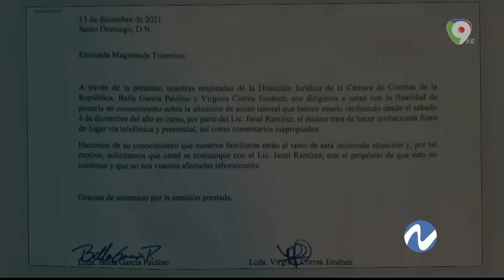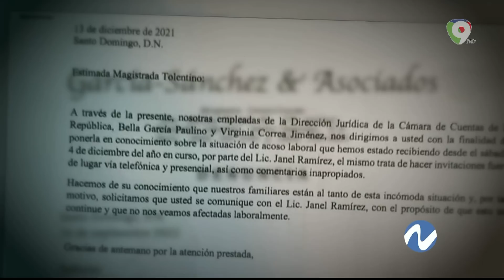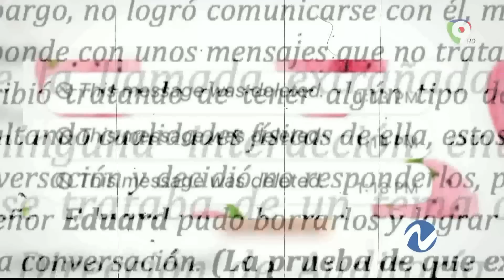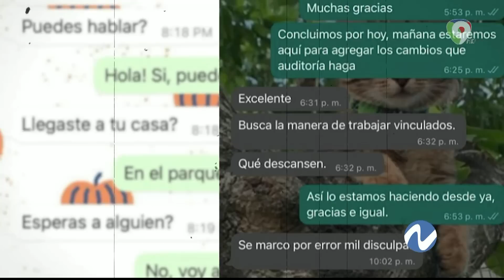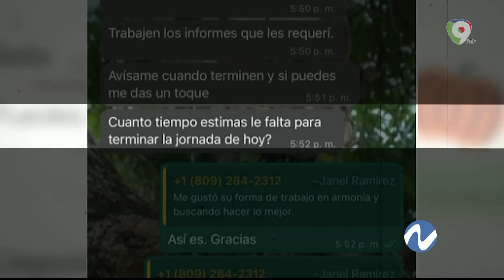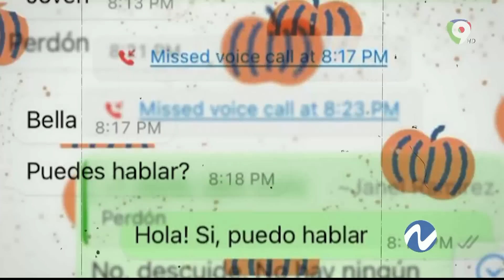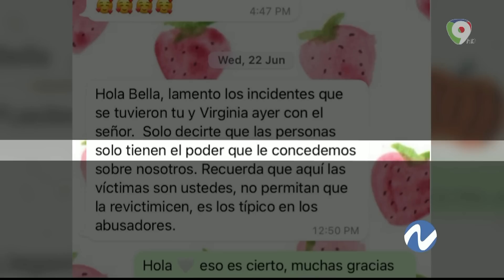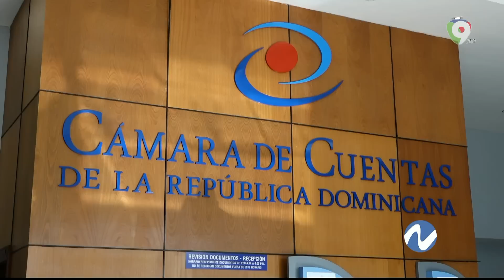Cámara de Cuentas entre Denuncias de Acoso Sexual y Juicio Político | Nuria Piera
Nuevamente la Cámara de Cuentas se encuentra en centro de la opinión pública en esta gestión encabezada por  Janel Andrés Ramírez se habla desde grandes diferencias entre los miembros del pleno hasta de un juicio político ante denuncias de irregularidades así como acoso laboral y sexual, conversan con los abogados de las dos jóvenes involucradas en una denuncia contra el presidente de la Cámara, también se mostrarán audios de y conversaciones de whatsapp que las denunciantes tienen como prueba. Esto y mucho más aquí.